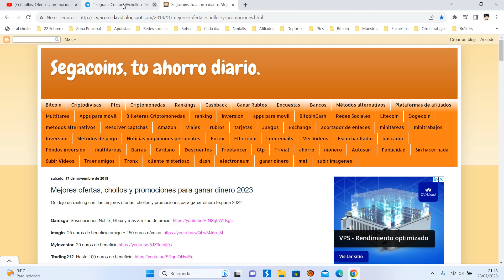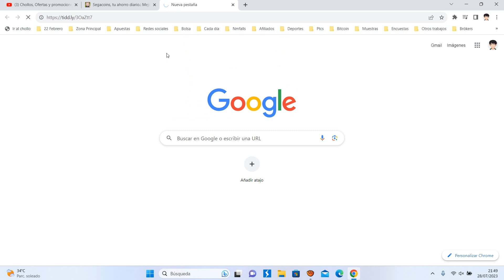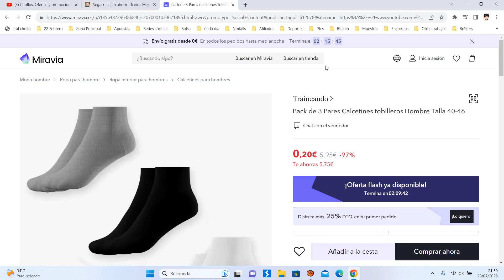🧦 ¡Oferta Miravia! 3 Pares Calcetines tobilleros Hombre barato 0,20€ ¡97 DTO! Opinión | Descuento 🧦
🧦 ¡Oferta Miravia! 3 Pares Calcetines tobilleros Hombre barato 0,20€ ¡97 DTO!

Pack de 3 Pares Calcetines tobilleros Hombre Talla 40-46